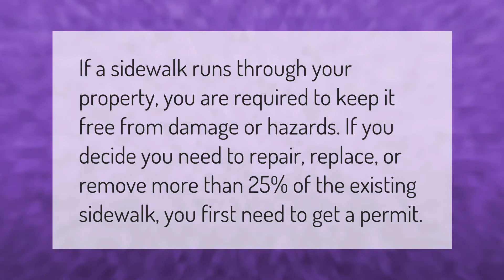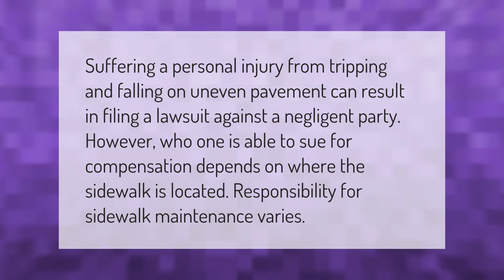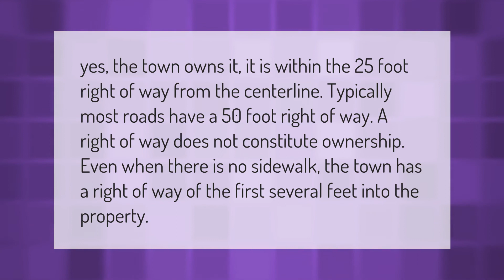Can I remove the sidewalk in front of my house?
00:00 - Can I remove the sidewalk in front of my house?
00:35 - Do you have to shovel the sidewalk in front of your house?
01:04 - Can you sue for uneven sidewalk?
01:34 - Can the city build a sidewalk on my property?
02:08 - Who owns the strip of grass between the sidewalk and the street?

Laura S. Harris (2021, January 13.) Can I remove the sidewalk in front of my house?
    AskAbout.video/articles/Can-I-remove-the-sidewalk-in-front-of-my-house-210061